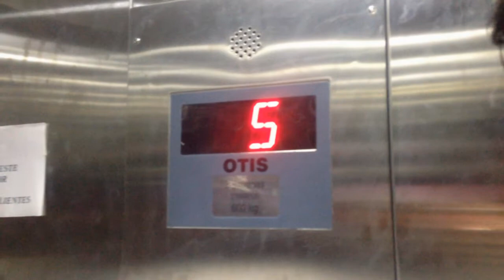PEGAMOS A CHAVE DO APARTAMENTO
SIMMM, já pegamos a chave do apartamento. Nem acredito que esse sonho se tornou realidade!